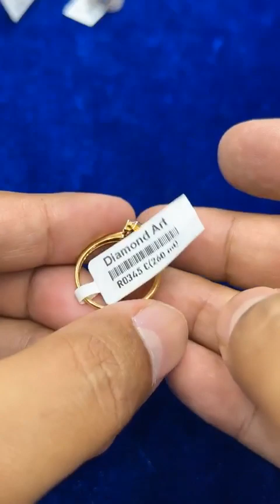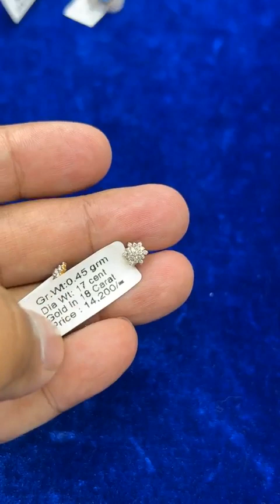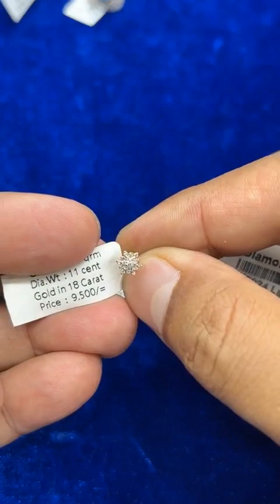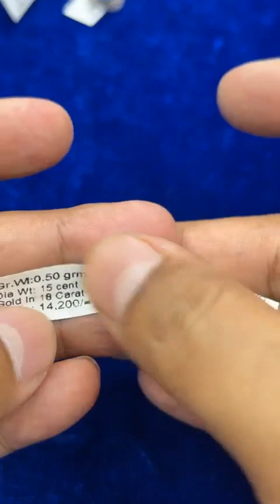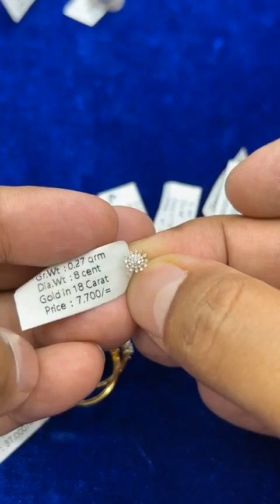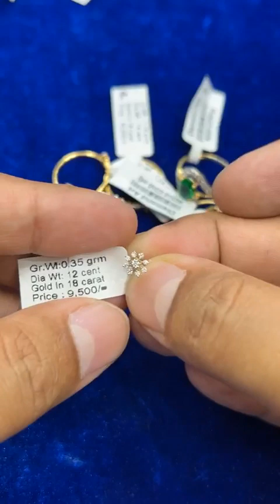হীরার গহনায় বিশেষ ছাড়ের আর বাকি মাত্র_৮_দিন!!! মিস করছেন না তো?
গর্বের সাথে বলতে পারি আমরা কখনোই ডায়মন্ড জুয়েলারিতে কোয়ালিটির সাথে আপোষ করে সব চাইতে সস্তায় কিংবা বড় ছাড়ের অফারে ক্রেতা আকৃষ্টের চেষ্টা করিনি। ফলে সর্বচ্চ মানে রুচিশীল মানুষের কাছে ডায়মন্ড জুয়েলারির আস্থার ব্র্যান্ড হয়ে উঠতে পেরেছি। মনে রাখা ভালো যে, গোল্ডের মতো হীরারও রয়েছে বিভিন্ন কোয়ালিটি, ফলে ডায়মন্ড আসল হলেই সব ডায়মন্ড মানসম্মত হয়না।

DiamondArtBD RashiRatnoBD এবং RippleHubBD আমাদের এই ৩টি অঙ্গ প্রতিষ্ঠানের সকল পুরনো ক্রেতা, জগন্নাথ বিশ্ববিদ্যালয়, SSC 2000 ব্যাচের সকল বন্ধুরা পাচ্ছেন স্পেশাল_ছাড়!

🔷🔷পাচ্ছেন প্রায় ২২টি ব্যাংক কার্ডে EMI এর সুবিধা। ব্যাংক নির্ধারিত ইন্টারেস্ট প্রযোজ্য***